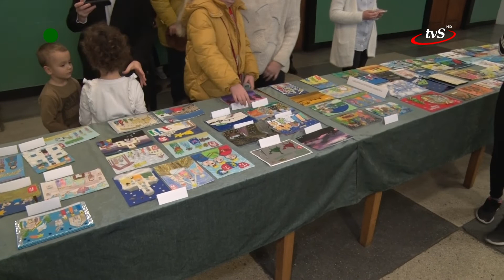Najpiękniejsze kartki Orszak Trzech Króli wybrane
Znamy laureatów 4 edycji konkursu plastycznego na najpiękniejszą kartkę świąteczną „Orszak 3 Króli”. 31 stycznia w w sędziszowskim domu kultury nagrodzono autorów najlepszych prac.